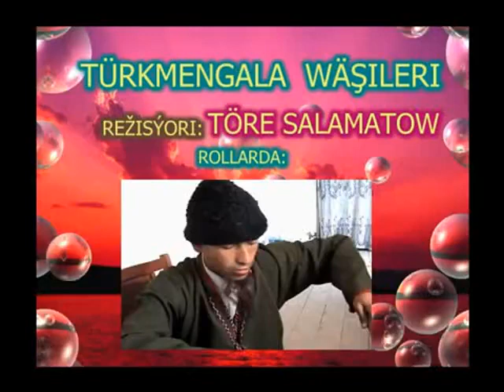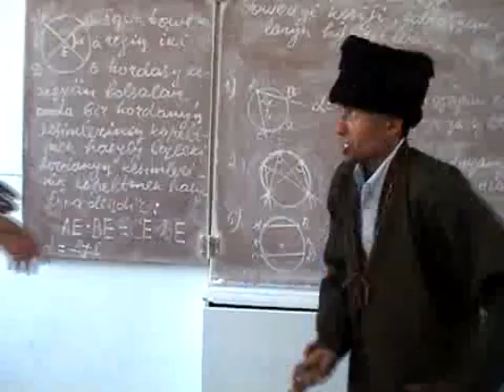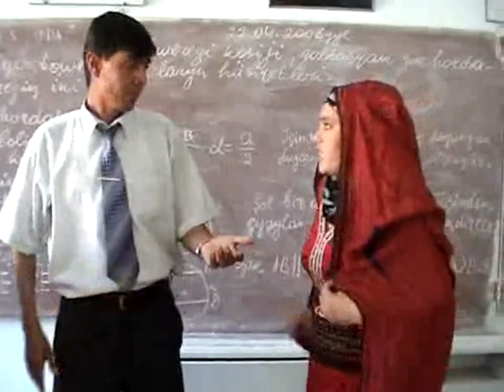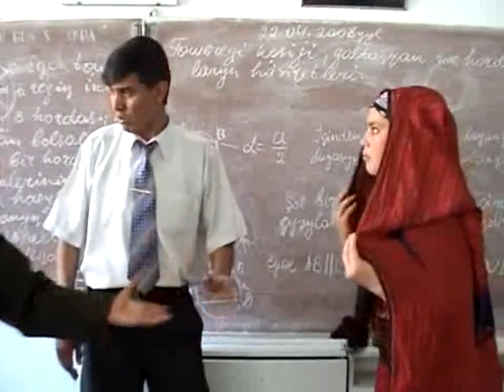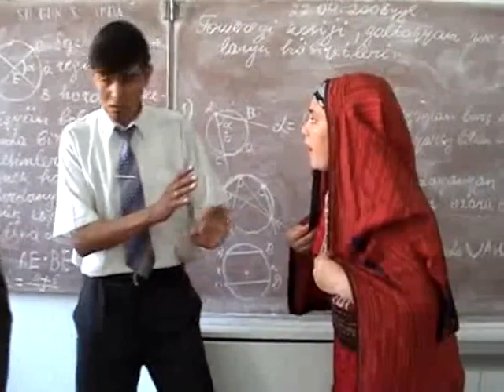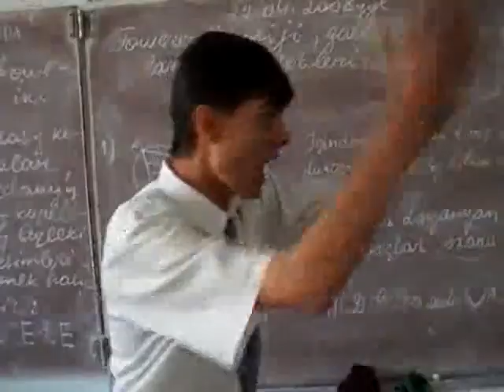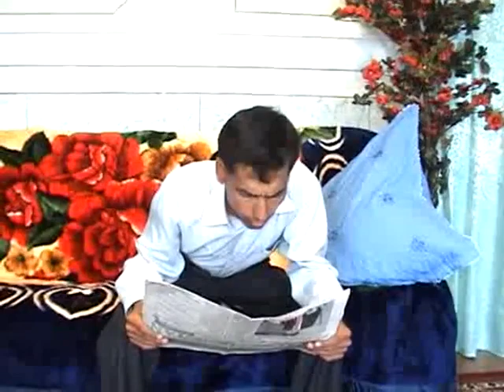Turkmengala washileri - turkmen film